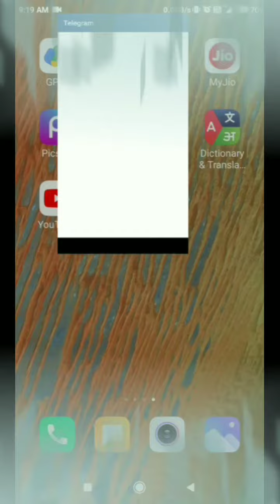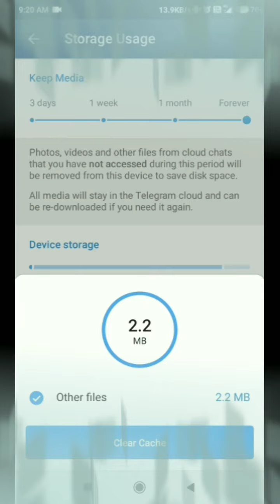Teligram me se video image kaise delete kaise kare ।। Sk true technical study ।।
Dosto mai es video me ye bataye hai ki teligram aap me se download kiya gaya image video kaise delete karna hain।

🙏my youtube channel ka link👍

(video link )

🙏 sk true technical study।